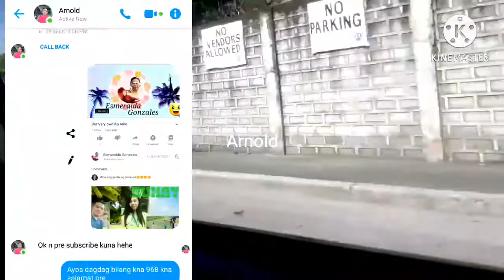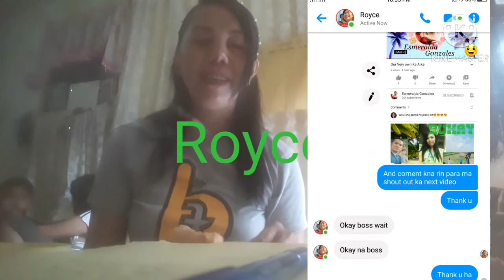Off to Taguig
seeing outside view is my favorite thing
to do

Intro music
track:Chris-henry -flash
t8rdfmWk2cM

outro music
kzQiRABVARk